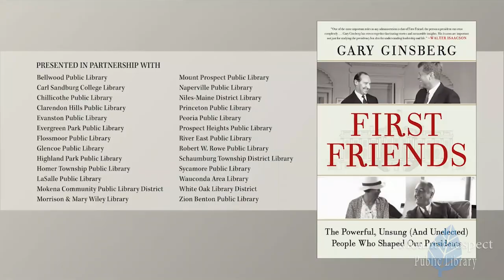An Evening with Author Gary Ginsberg (Virtual Author Visit)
Author Gary Ginsberg's new book, "First Friends: The Powerful, Unsung (And Unelected) People Who Shaped Our Presidents," examines White House history as told through the stories of the best friends and closest confidants of American presidents such as Lincoln and Joshua Speed, FDR and Daisy Suckley, Thomas Jefferson and James Madison, and Bill Clinton and Vernon Jordan. "First Friends" is an engaging look into the lives of Commanders-in-Chief and how their presidencies were shaped by those they held most dear.

Ginsberg provides insights into the lives of the men who held the most powerful political office in the world by looking at the friends on whom they relied.

In conversation with award-winning interviewer Steve Edwards, formerly of WBEZ and the University of Chicago's Institute of Politics.